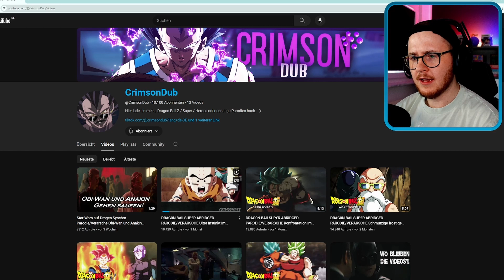Goku im Ultra Instinkt & Vegeta der Trunkenbold!? 😂 DBS ABRIDGED PARODIE/VERARSCHE #8 - Reaction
*Mein Reaktion zu...*
CrimsonDub: DRAG0N BAII SUP€R ABRIDGED PARODIE/VERARSCHE Ultra Instinkt im Turnier der Kraft!